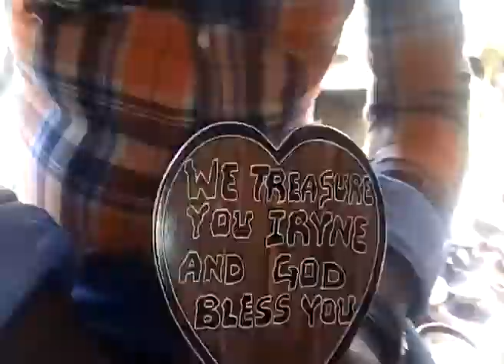BEST ARTISTIC GIFTS FOR AN EVENT WAY OF ART (LIFE PROBE)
Carvings can make great gifts for any event. Here is a man From Nakuru Kenya with some of these artistic creations.